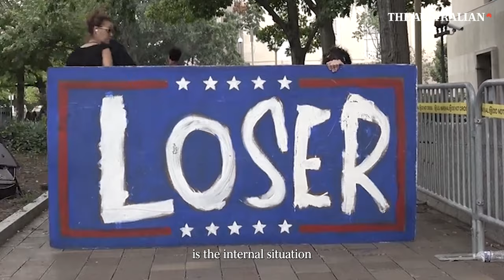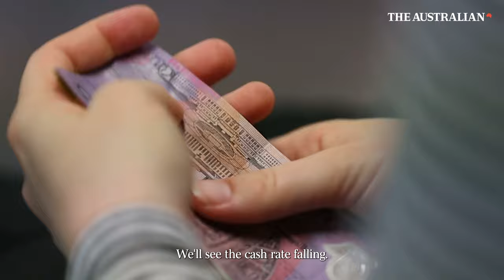YEAR IN REVIEW: Paul Kelly on the 2023 Australia and the world faced, and what comes next (Watch)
The year 2023 saw ominous forces remaking the world order, a global struggle by central banks to beat back inflation, and cultural eruptions in the West undermining the liberal principle of equality – it was branded everything from a polycrisis to an age of megatrends.

Western democracies, divided within, battled to meet new and ancient challenges.

In Australia the freshly minted Albanese government, elected only in May 2022, began to look unexpectedly weary and uncertain, having expended excessive political capital on a uniquely Australian flawed project – the constitutional voice for the Indigenous people. The lesson was a public revolt against being patronised by the elites.

Here is Paul Kelly on the year that was - and what will be.